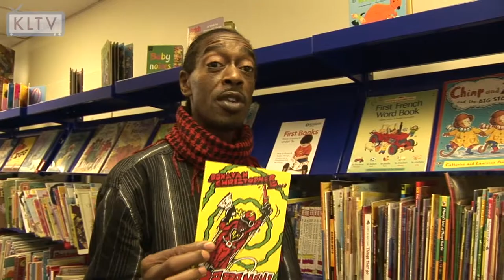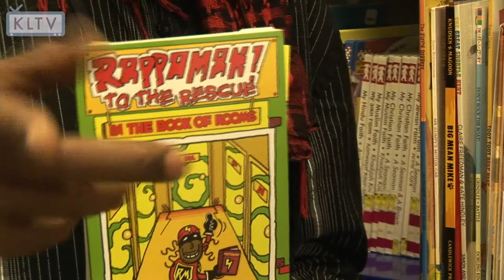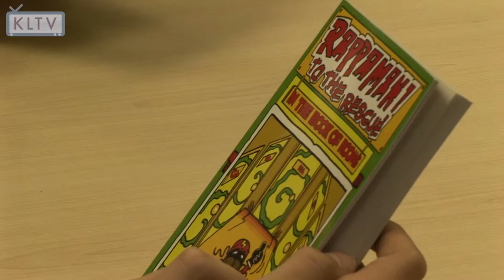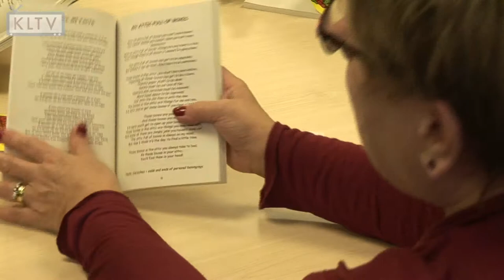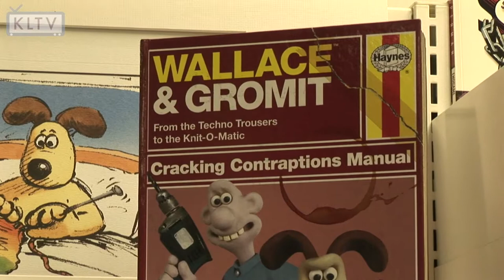Donavan Christopher - Booksplus/Kirklees Mobile Libraries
The Booksplus team at Red Doles Lane held an Open Week to kick-start the school year for schools and other organisations to take a closer look at the exciting range of resources they have to offer.

Acclaimed local poet Donavan Christopher was rapping from his new collection of poetry 'Rappaman to the Rescue' and Imagination Gaming were there to talk about, and demonstrate, their educational resources.

Kirklees Mobile Library was also there to tell us about the services they offer to people in Kirklees who, for whatever reason, have difficulties in getting to a branch library.